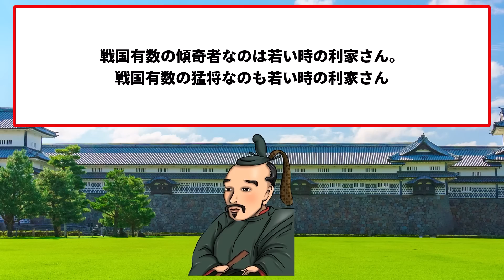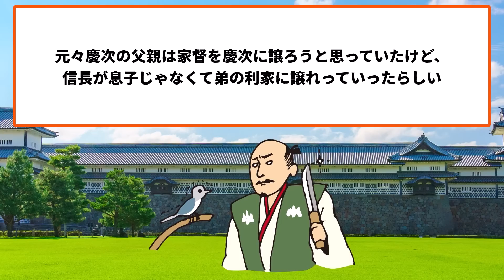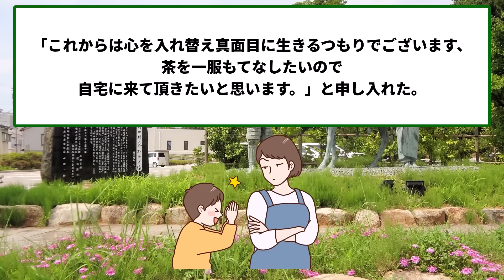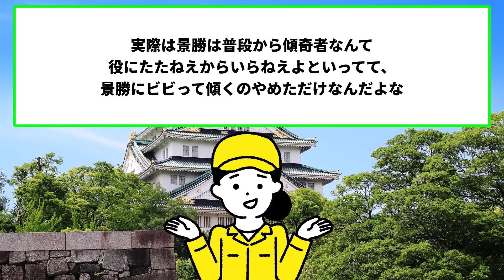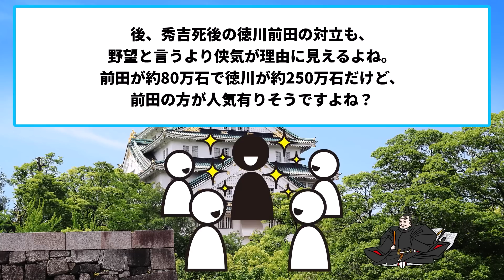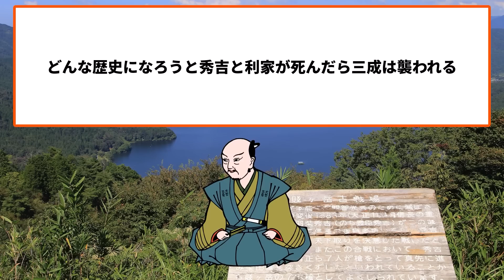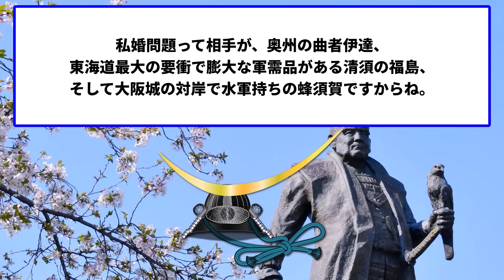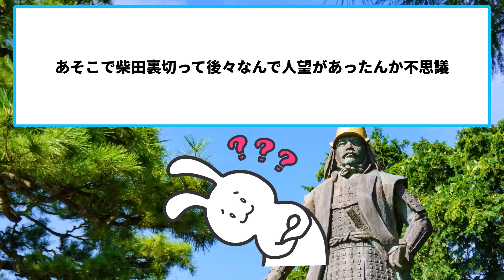前田慶次とかいう叔父の利家に氷風呂ドッキリ仕掛けた義理堅く文武両道な天下一のかぶき者【ゆっくり歴史解説】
今回の動画は天下一のかぶき者こと前田慶次について！